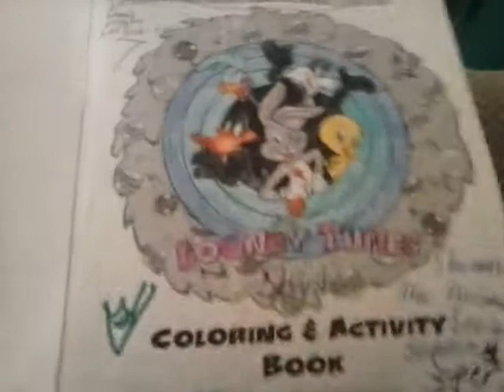Starman: The Animated Series Season 1 DVD Menu